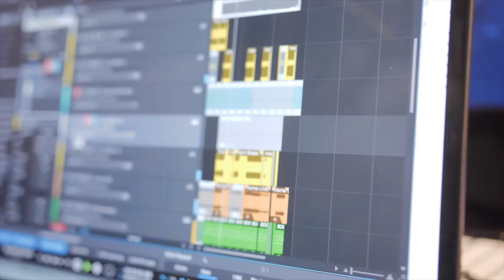A&R Corner: BigBreeze “Peachtree” // Reach Records Summer ‘22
See the behind the scenes on how we made “Peachtree” by BigBreeze on the Reach Records Summer22 playlist.

Had a lot of fun mixing that Atlanta vocal tone from Breeze over some interesting production.